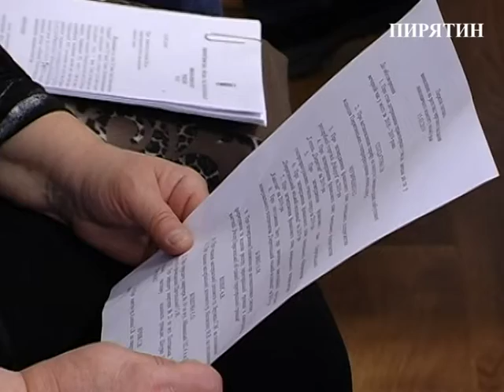У Пирятині з’явиться новий пам’ятник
Телерадіокомпанія "Пирятин"